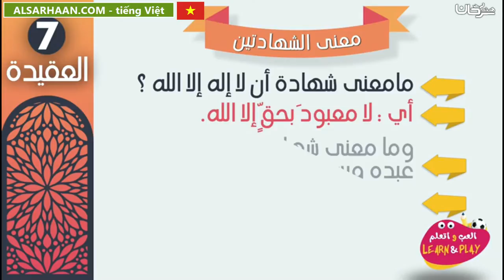🇻🇳 Ý nghĩa hai câu chứng ngôn đức tin